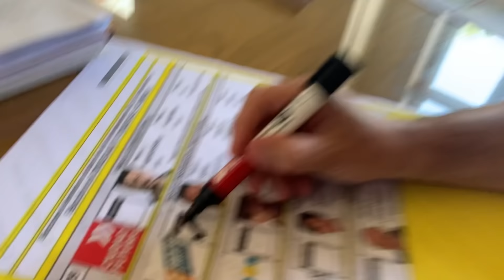Ciro es el único que me va a bancar - Pablo Javkin